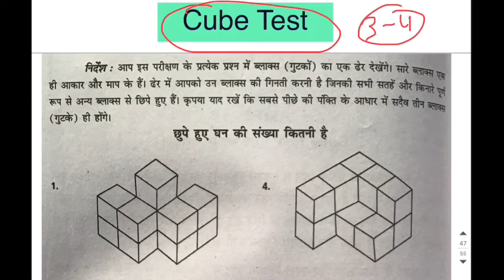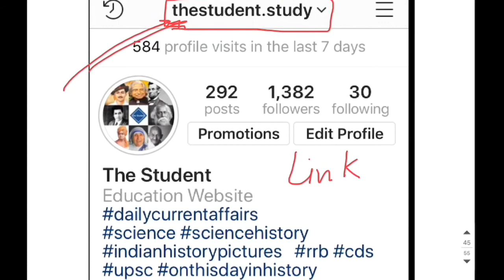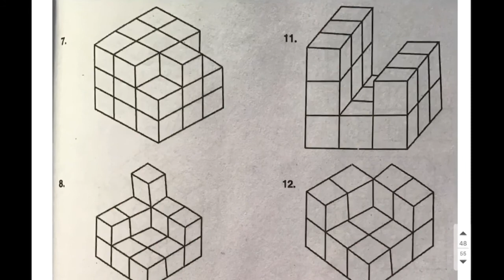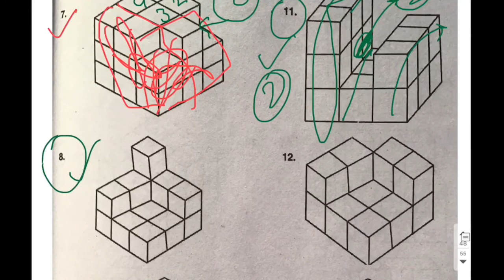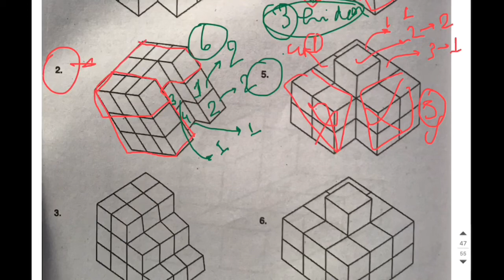RRB ALP Psycho- Cube Test in Psycho/ hidden cube test / Cube Test rrb /rrb Psycho cube test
आप pdf telegram group me add होकर download कर सकते हैं।